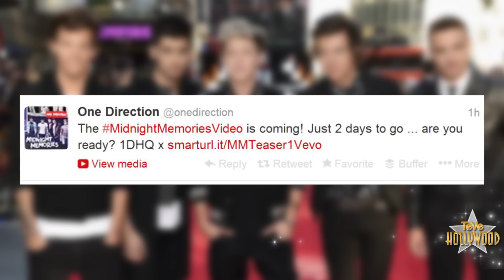¡One Direction Midnight Memories Video, Faltan 2 Días!!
Liam Payne comparte que él y Louis escribieron Midnight Memories Y faltan solo dos días para el gran estreno. Hola Directioners de todo el mundo, me imagino que se mueren de emoción después de que Liam publicara este video donde comparte que el tema de Midnight Memories es uno que él y Louis Tomlinson compusieron juntos y por ello están orgullosos de lanzarlo como el próximo sencillo.
Los chicos tuitearon y dicen, "El video de Midnight Memories" llegara en solo 2 días, aquí les va están listos?"
El adelanto son solo un 11 segundos donde vemos al quinteto entrar a lo que parece un restauran casual y cantando Midnight Memories. Harry luce un atuendo de Chef  y claro nos imaginamos que será de lo más divertido ya que hemos visto varios adelantos de imágenes esta semana como esta donde los chicos juegan carreras en escúter motorizadas!
Directioners, prepárense para el gran estreno usen el hashtag ClevverAma1D y espero que rompan el record de vistan en Vevo. Yo soy Vivian Fabiola, hasta la próxima.